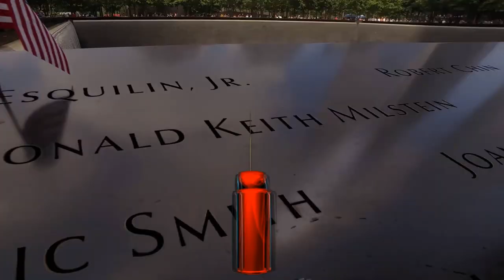LA DE NEGRO QUE SE VA 2021 GRUPO MACAO ARIEL HERNANDEZ MASTER 11 ANIV DE LAS ESTRELLAS DEL EXITO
LA DE NEGRO QUE SE VA 2021 GRUPO MACAO ARIEL HERNANDEZ MASTER 11 ANIV  DE LAS ESTRELLAS DEL EXITO,escucha la nueva cumbia 2021 del grupo macao ,se llama y se titula la morena que se va con Ariel Hernandez sonido master en el salon royal de eatontown New Jersey ,11 aniversario de las estrellas del exito ,los reyes del maldito imperio .,

ATT.